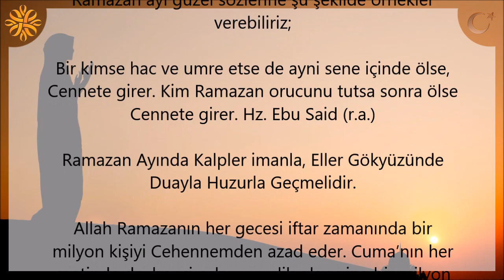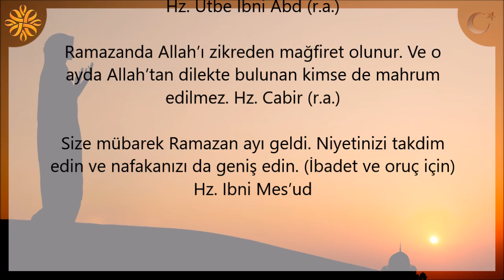Ramazan Ayı Güzel Sözler Ramazan Mesajları | Kayıp Dualar